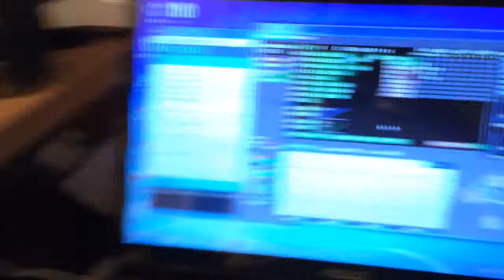Quadcopter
Got a new problem, about the MINTHROTTLE, I try 1000, 1050, 1120, 1300. but when i arm the motor, it still shows 1120 and once i push up the throttle, the motor was like suddenly having a huge current, I try to change the MINTHROTTLE but it seems not changing anything on the board. what's the problem...